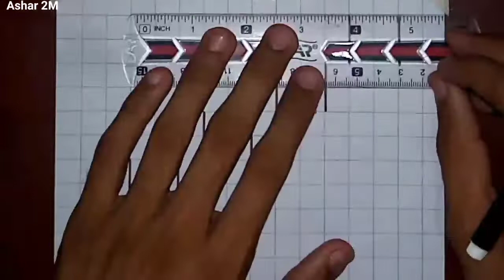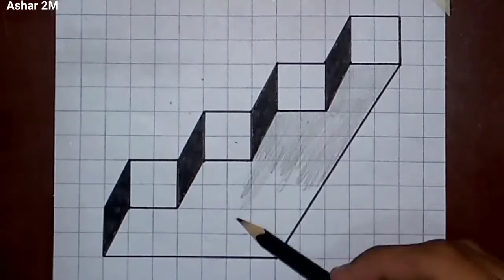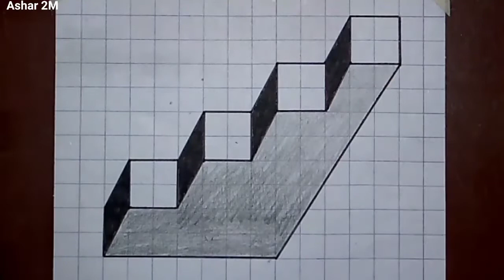Very Easy!! How to Draw 3D Stairs — Anamorphic Drawing / 3D Stairs Drawing.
In this Video, I will Draw 3D Stairs on Graph Paper.